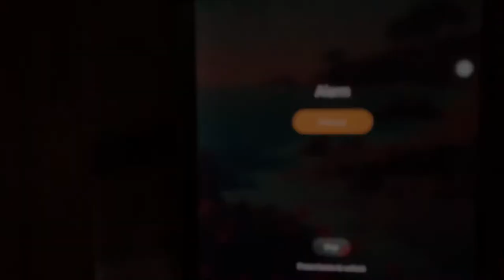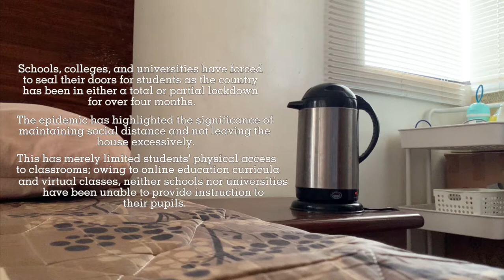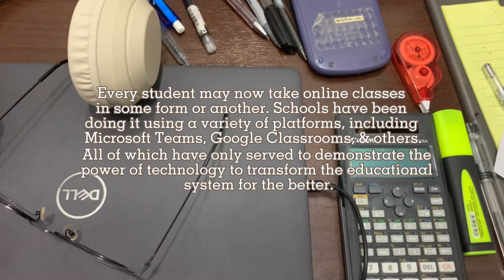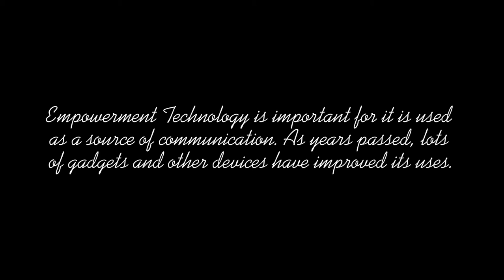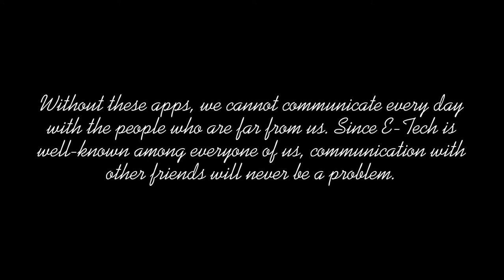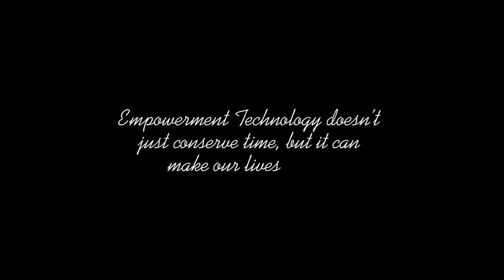Vlog - Importance of Empowerment Technology